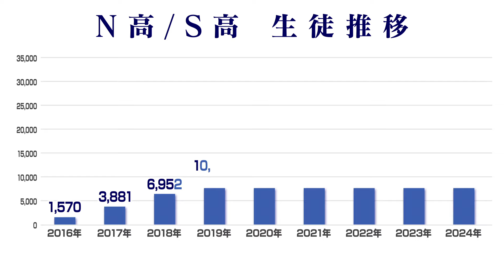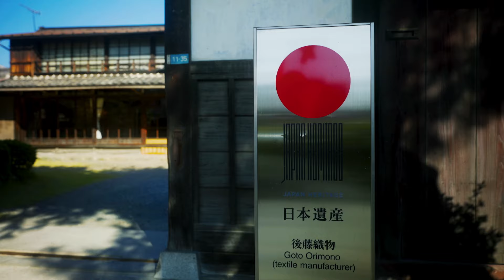オープニング映像【The Nth DAY. (N=3009) 】2025年4月 群馬県桐生市に「R高等学校」開校。通学コースキャンパスを全国100カ所に拡大。「定期テスト」導入。久石譲さんが校歌を作曲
2024年6月26日に実施した「The Nth DAY.（N＝3009）学校法人角川ドワンゴ学園×株式会社ドワンゴ 教育事業発表会」のオープニングVTRです。

【関連リンク】
学校法人角川ドワンゴ学園

■N高等学校・S高等学校

■無料パンフレット進呈中！
資料請求はこちら
N/S高のパンフレット（学校案内・コース紹介）と募集要項などを無料でお届けします。

★入学相談窓口はこちら★
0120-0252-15　（平日10時〜19時）